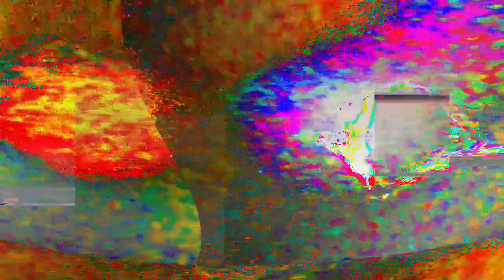[EPILEPSY WARNING] Movie 24 01 12 07h48m43s